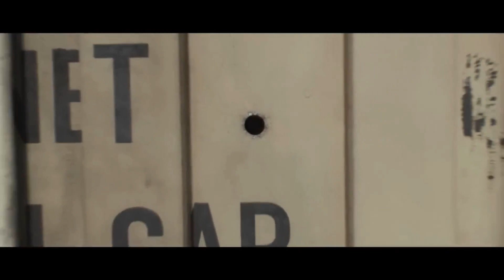Nowhere (2023) Movie/Film Explained in Hindi/Urdu हिंदी/उर्दू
About Movie :
Fleeing a totalitarian country, pregnant Mia must fight for her life when a violent storm knocks the container in which she has been hiding overboard. Trapped, Mia gives birth and is forced to survive to save her baby.
नोव्हेयर एक 2023 सर्वाइवल थ्रिलर फिल्म है, जो अल्बर्ट पिंटो द्वारा निर्देशित है, जिसकी पटकथा अर्नेस्ट रीरा, मिगुएल रुज़, इंडियाना लिस्टा, सीन विंसलो और टेरेसा रोसेन्डॉय ने लिखी है, जिसमें तामार नोवास के साथ अन्ना कैस्टिलो हैं। यह मिया की कहानी है जो एक अधिनायकवादी सरकार द्वारा अपने गृह देश पर कब्ज़ा करने के बाद अपने जीवनसाथी से अलग हो जाती है।